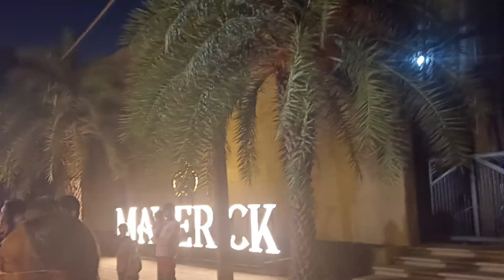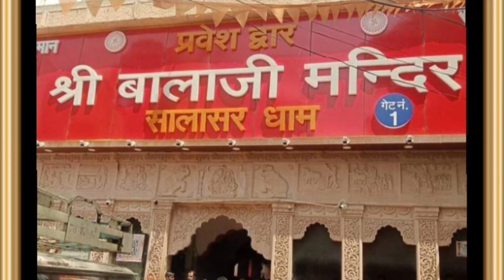AAJ KA PANCHANG. 17. 07. 2024. WEDNESDAY. OM NAMO BHAGWATE VASUDEVAYA